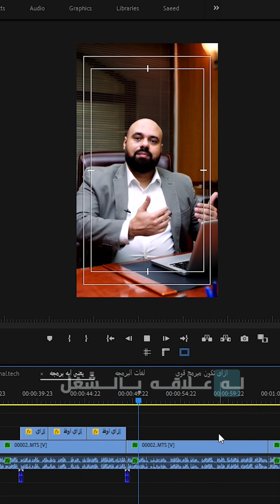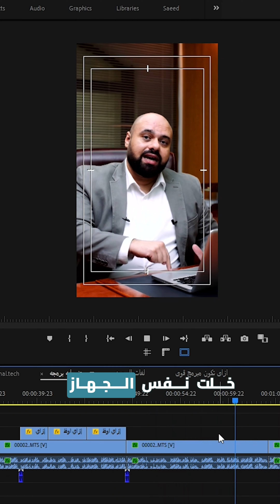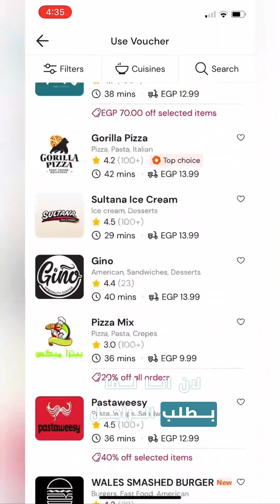ما هي البرمجة ؟